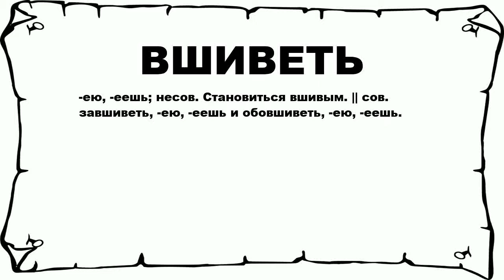ВШИВЕТЬ - что это такое? значение и описание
Хочешь знать что значит ВШИВЕТЬ? тогда слушай до конца.

 -ею, -еешь; несов. Становиться вшивым. || сов. завшиветь, -ею, -еешь и обовшиветь, -ею, -еешь.